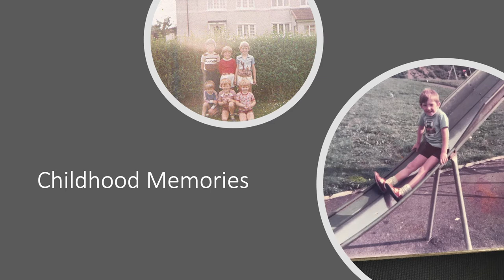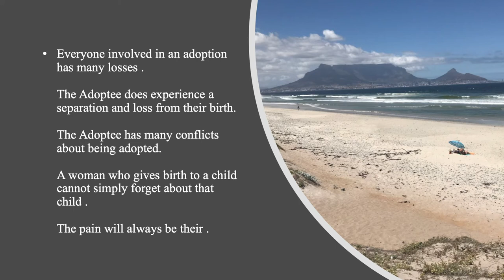The Journey of an Adoptee | Tony Dunne | TEDxBallyroanLibrary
After a long career in sales, Tony Dunne changed his life 360 degrees, from living in the countryside to returning to city living. He also returned to school, eventually leading to a BA in Counselling and Psychotherapy. He is praticising as a pre-accredited therapist and has opened his own practice as well as working as a volunteer in an inner city clinic and in group therapy as part of the aftercare programme in the Rutland Clinic.  After a long career in sales, Tony Dunne changed his life 360 degrees, from living in the countryside to returning to city living. He also returned to school, eventually leading to a BA in Counselling and Psychotherapy. He is praticising as a pre-accredited therapist and has opened his own practice as well as working as a volunteer in an inner city clinic and in group therapy as part of the aftercare programme in the Rutland Clinic. This talk was given at a TEDx event using the TED conference format but independently organized by a local community.